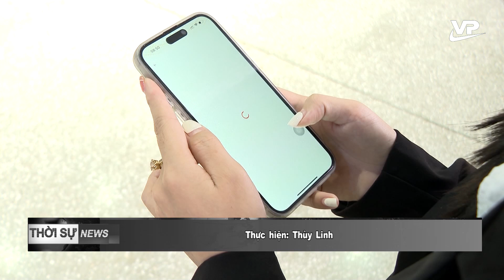Doanh nghiệp, người lao động thương tiếc đồng chí Tổng Bí thư Nguyễn Phú Trọng